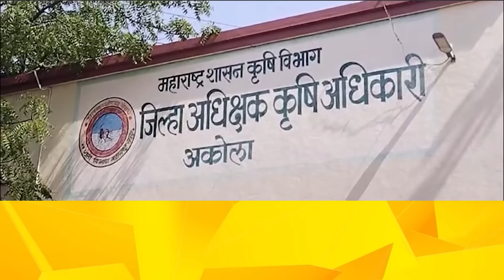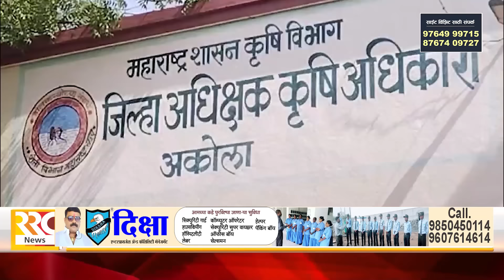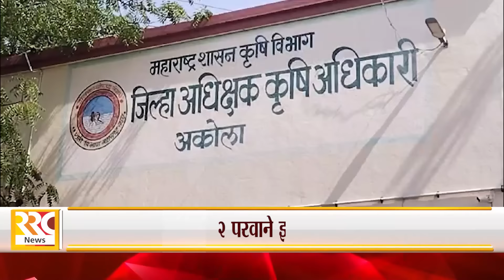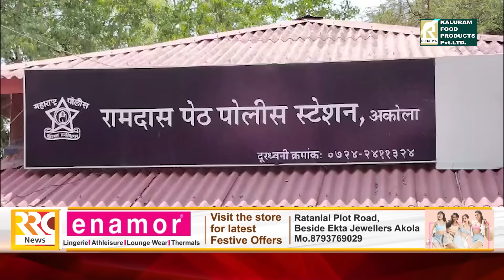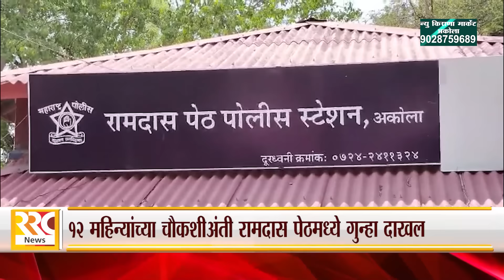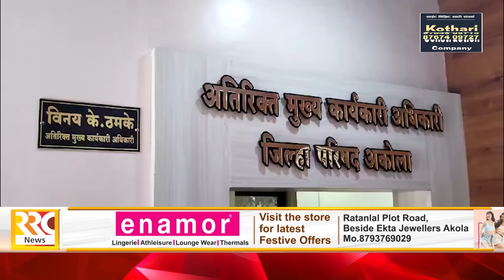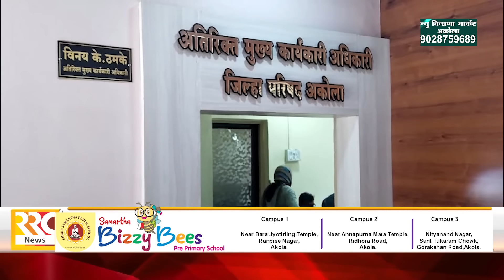RRC NEWS AKOLA 20 06 2024